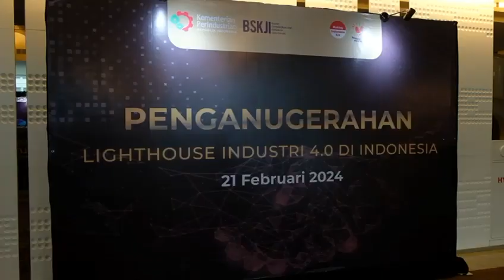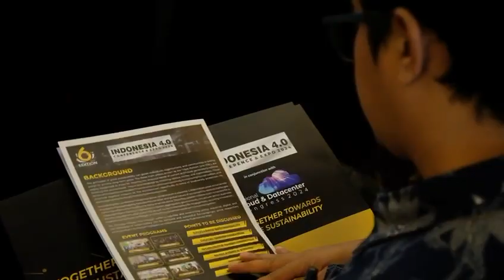Soft Launching Indonesia 4.0 Conference And Expo 2024 - Upload By Soegiharto Santoso